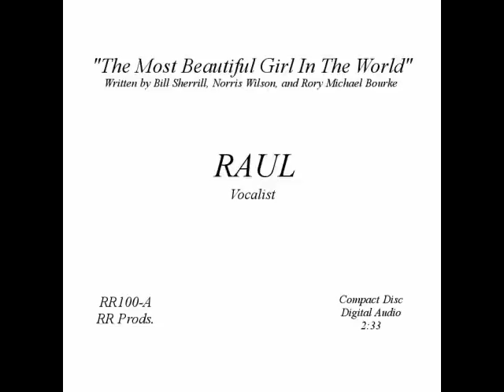Raul - "The Most Beautiful Girl In The World"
Written by Bill Sherrill, Norris Wilson, and Rory Michael Bourke
Performed by Raul